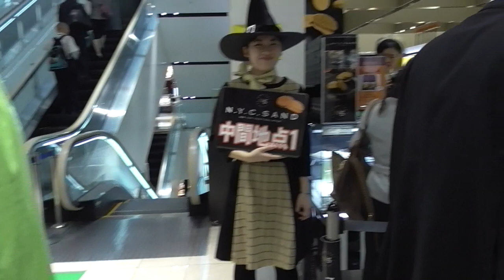Halloween is Big in Tokyo: Visit Daimaru Basement Food Section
Halloween is a major celebration in Japan. Never more obvious than when I visit one of my favorite basement food sections in Daimaru, a department store.

Drooling over the always beautifully arranged foods, I couldn't resist  snarfing down a few scrumptious Halloween pastries. Let's make every day Halloween!

October, 2019